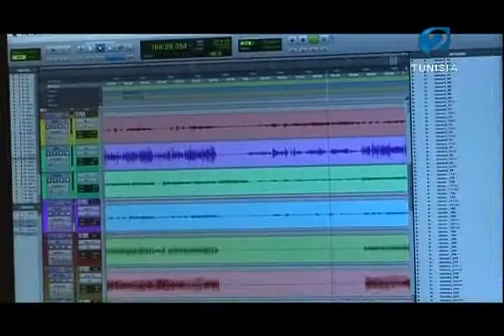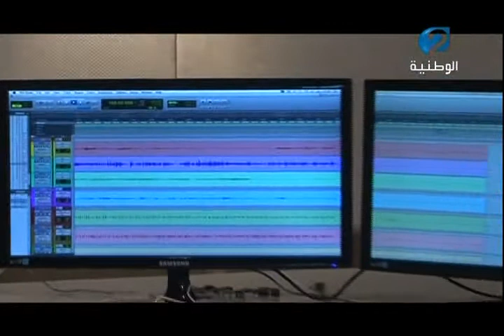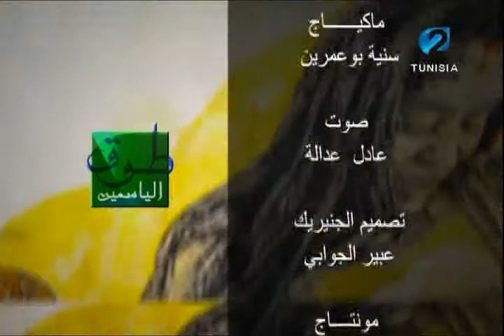طوق الياسمين ليوم 09 فيفري 2016